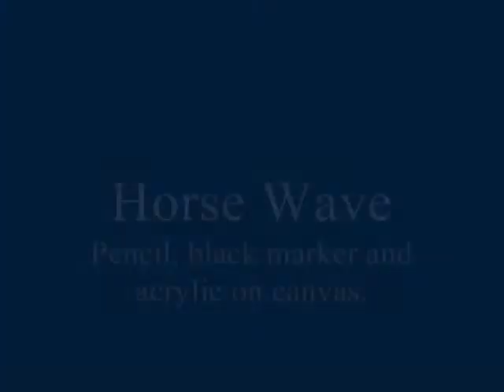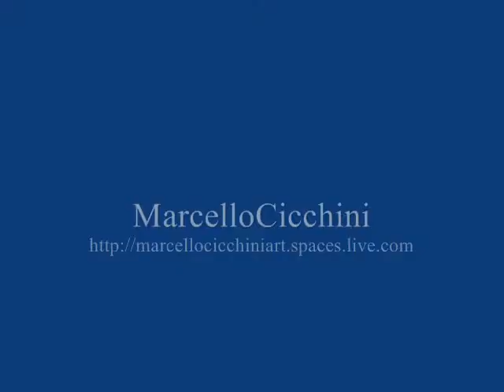Horse Wave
I use to paint in my shows. This is one of the results.